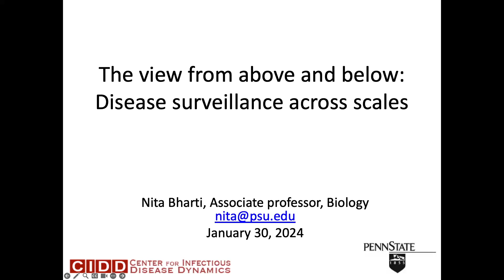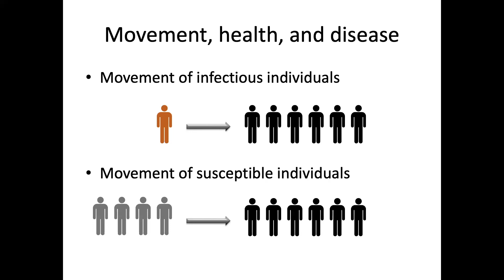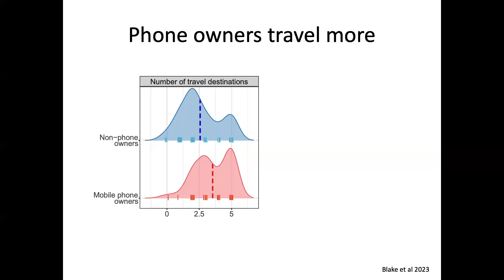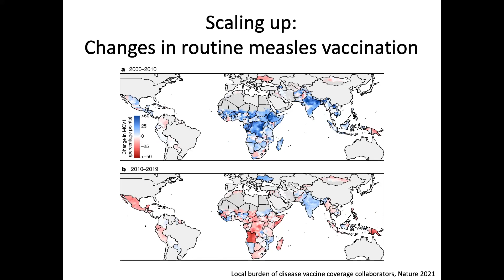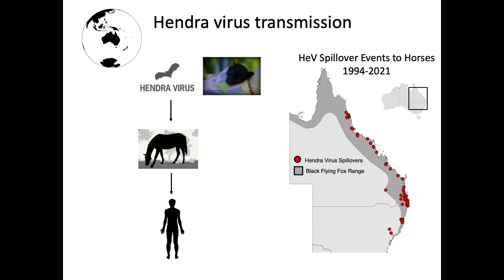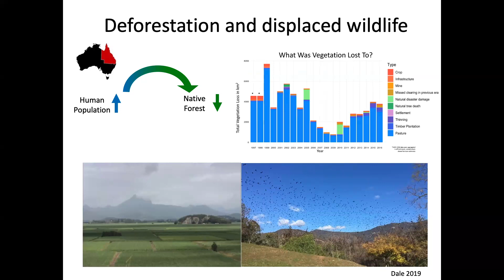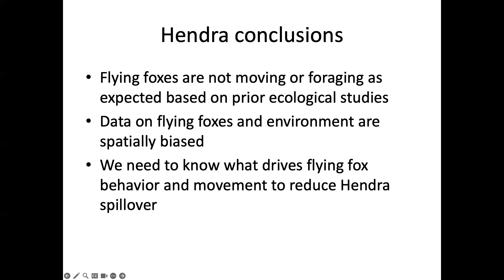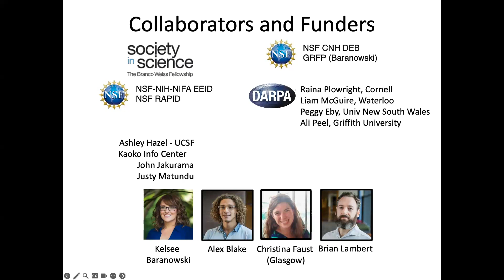IDAS Seminar Series - 1.30.24 - Nita Bharti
Speaker:  Nita Bharti, PhD - Penn State University

Title:  Views from above and below: Disease surveillance across scales

Welcome to the fifth annual seminar series supported by the IDASTP (Infectious Disease Across Scales Training Program) and the MP3 Initiative (Molecules and Pathogens to Populations and Pandemics).

This weekly series of seminars and discussions on infectious disease research and control across scales will be presented by visiting Emory speakers, Emory faculty/postdocs and IDASTP students. Seminar and discussion topics are chosen to provide a broad overview of the current status of the field. Attendance of seminars will allow attendees to keep up to speed with developments in the field, and also provide a weekly opportunity to meet with peers and faculty in the IDASTP program. We encourage anyone interested in the infectious disease across scales research approach to attend.